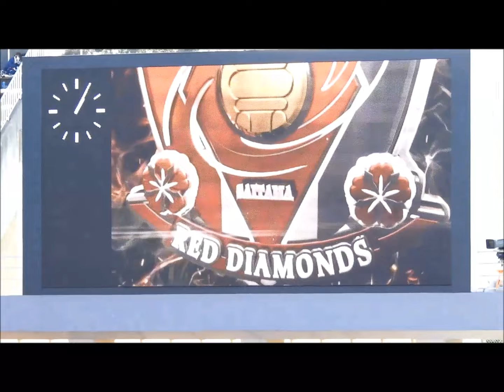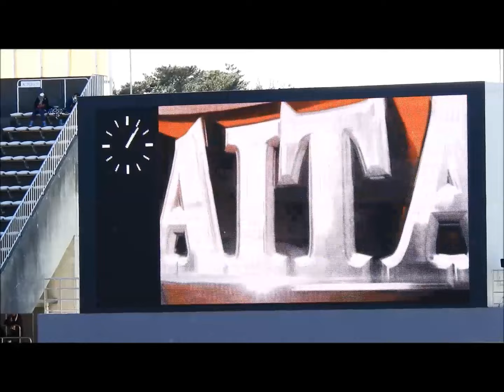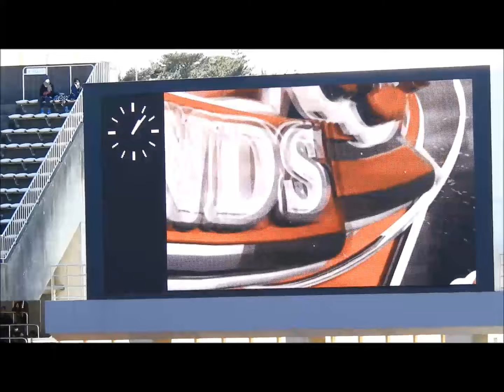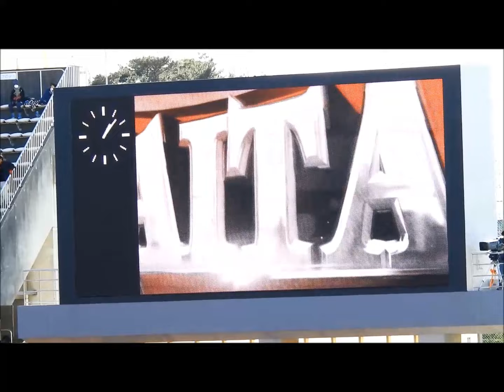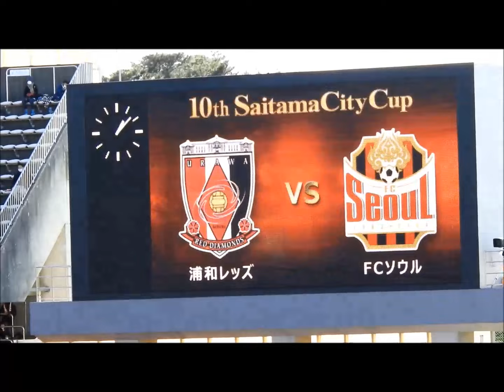2017年2月12日 さいたまシティカップ 新アンセム？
2017年2月12日 さいたまシティカップにていつもと異なるBGM。（タイトル修正しましたｗ）

Feb 12, 2017 SAITAMA CITY CUP Urawa Reds vs FC Seoul
"A new anthem has been released?"